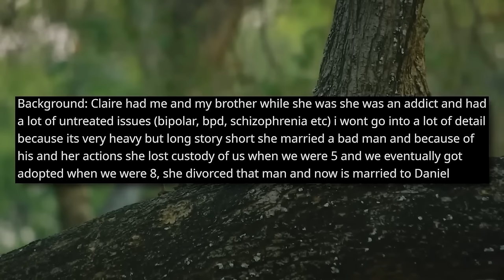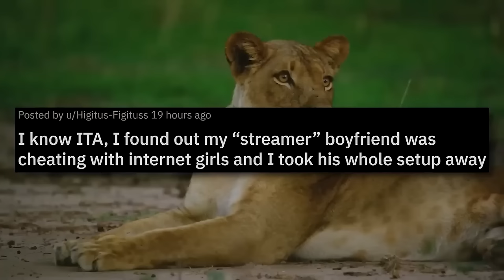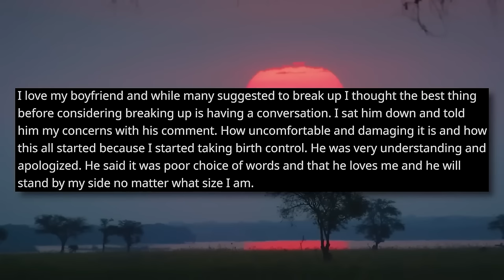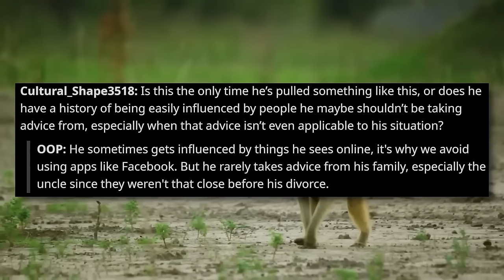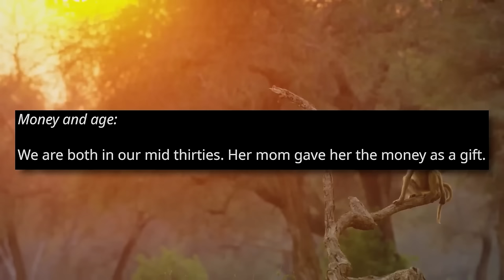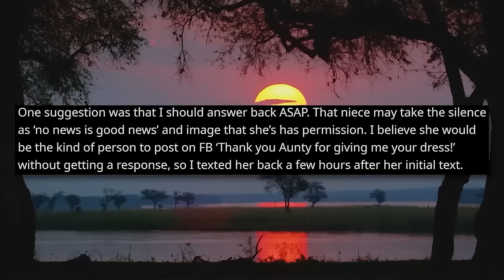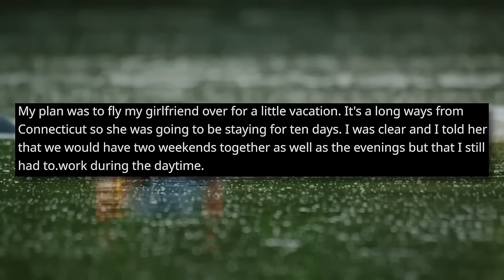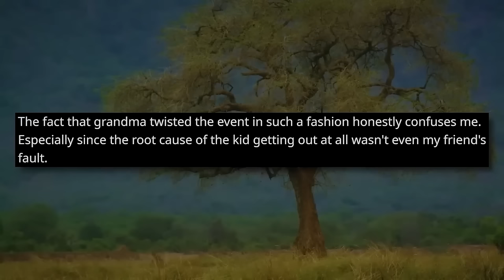My Bio Mom's Husband Wants To Adopt Me... I'M ALREADY ADOPTED! r/Relationships